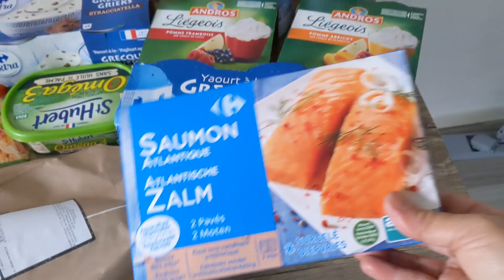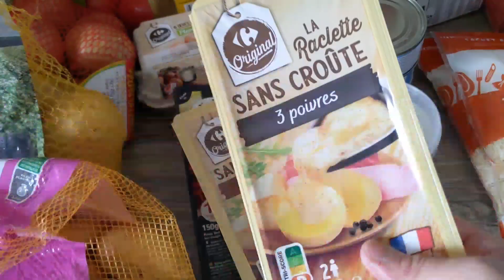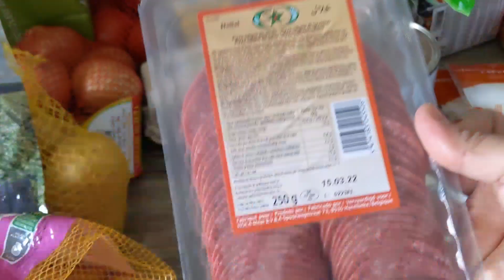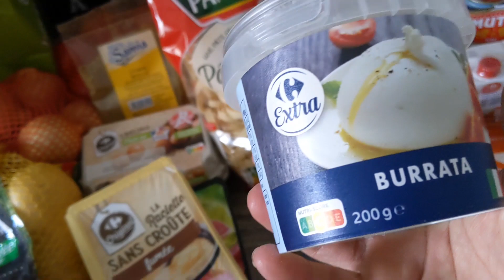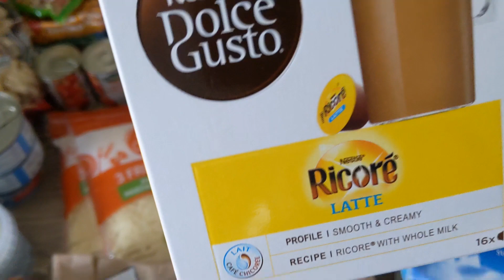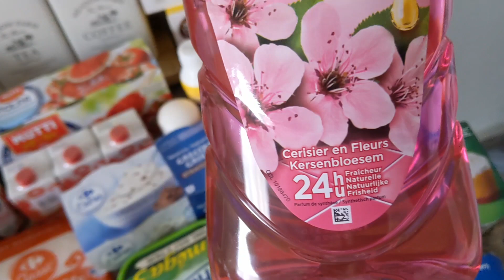RETOUR DE COURSES CARREFOUR 🛒 MENU DE LA SEMAINE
Aujourd'hui on se retrouve pour un retour de courses et mon menu de la semaine, j'espère que ça va vous plaire.
N'hésitez pas a liker et a vous abonnée a ma chaîne pour me soutenir et n'oubliez pas d'activer la petite cloche 🔔 pour ne pas louper aucune de mes nouvelle vidéos.

Menu de la semaine :

Lundi :Tagliette au saumon
Mardi :Trian de légumes
Mercredi :lasagnes avec des epinards
Jeudi : Lentilles corail à la provençale
Vendredi :Pizza maison
Samedi : Raclette
Dimanche : Soupe harira et bricks à la viande hachée